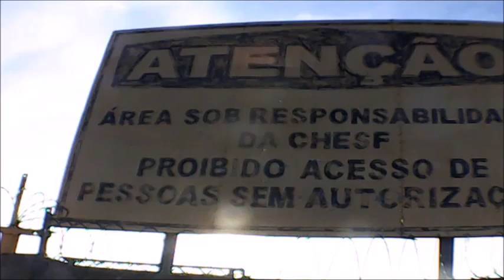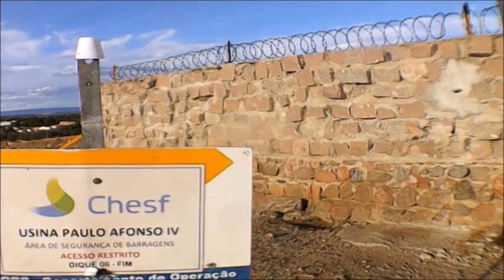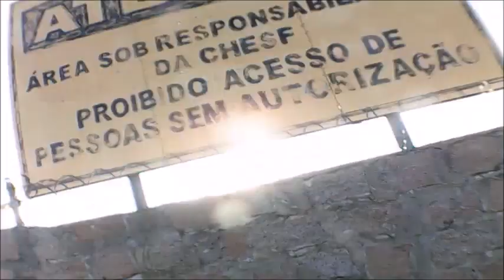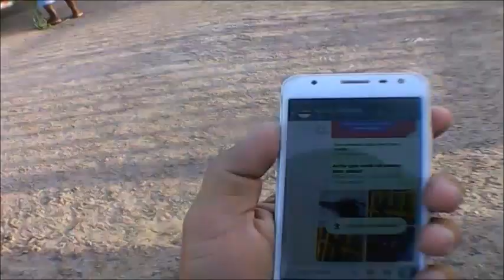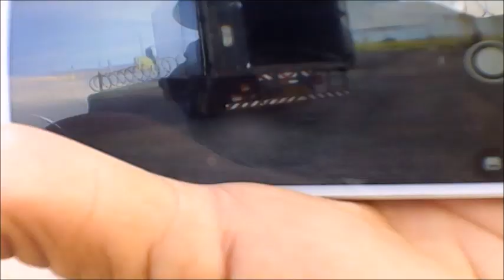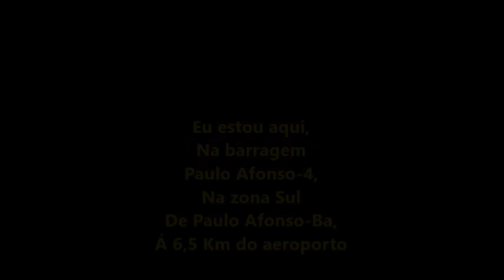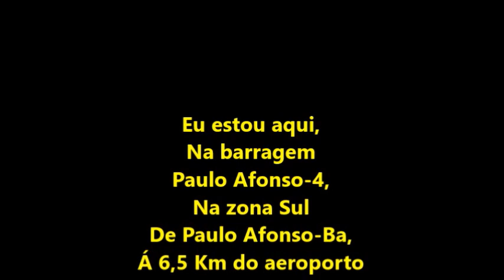Voo 4047 da Azul Linhas Aéreas filmado por mim e por 1 amigo meu em 18/12/2023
AIRCRAFT
ATR 72-600
REGISTRATION
PR-AQA
E hora da decolagem deste voo no aeroporto de Paulo Afonso-Ba as 17:11hs, filmagem de Washington Luís,
Cruzou a barragem Paulo Afonso 4, na zona Sul de Paulo Afonso-Ba á 6,5 Km do aeroporto as 17:12hs,
Início deste vídeo as 16:55hs,
E final deste vídeo as 17:13hs na referida barragem com o meu celular e minha câmera DSLR...